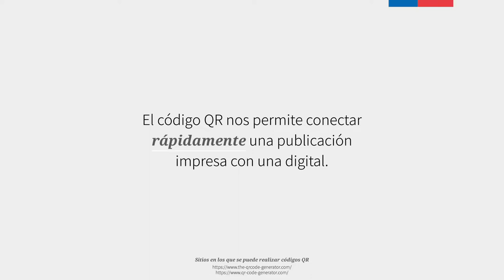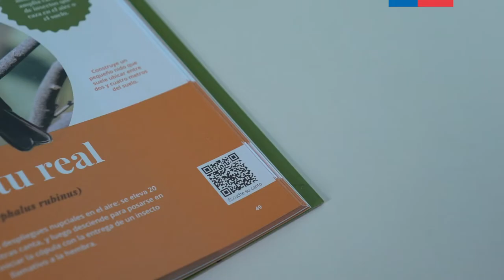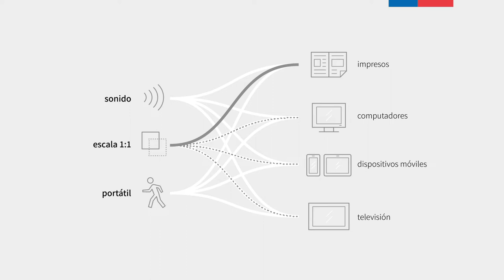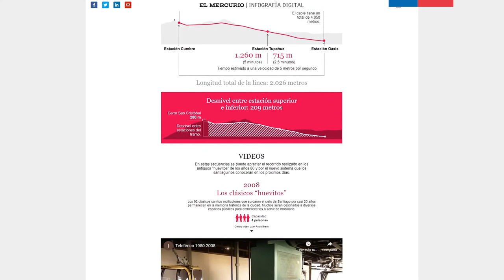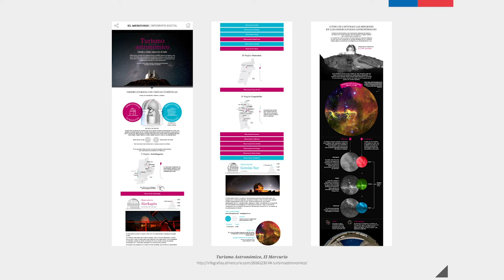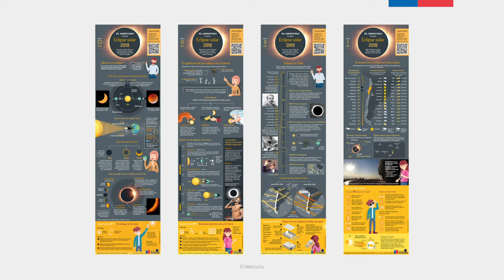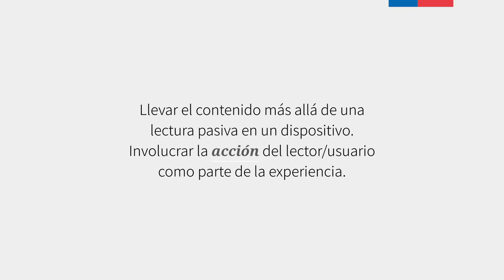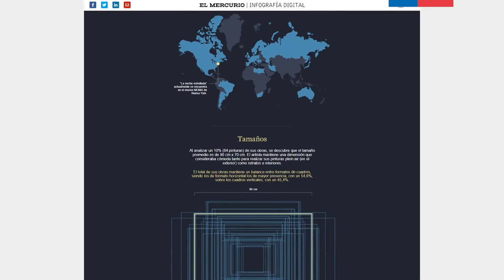04 Desarrollo de publicaciones multiplataformas x Juan Pablo Bravo